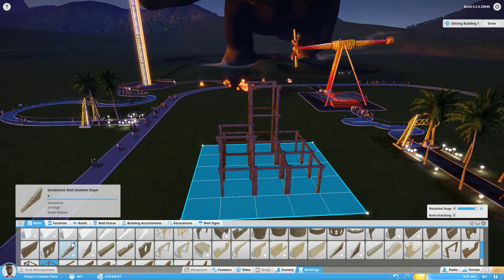PLANET COASTER | GAMEPLAY ESPAÑOL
Primer vistazo a este juego que todavía esta en versión alpha 2. Pinta bien pero en algunos aspectos flojea.